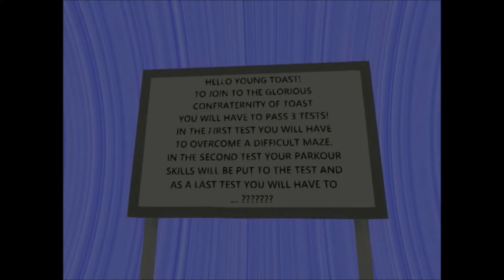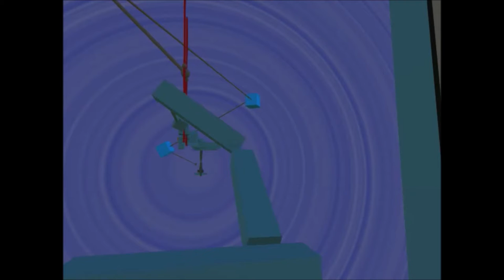Puffle Da Noite: THE CONFRATERNITY OF TOAST (+13)